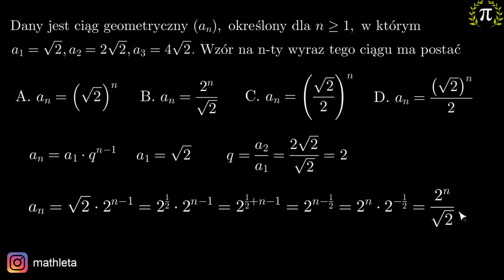13. Ciąg geometryczny - pewniak maturalny #4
Tutor: Krzysztof Chojecki
Konsultacja: Krystyna Parszuto
Materiały: Krzysztof Chojecki
Korekta: Małgorzata Załoga